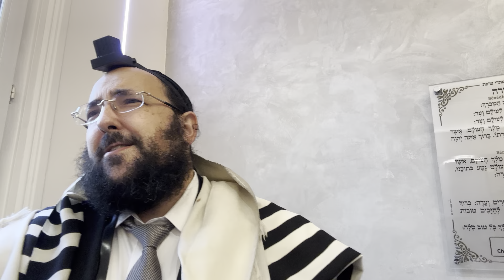HIYOUN HALAHA comment faire pour ne pas oublier de demander la pluie !!rav chneor